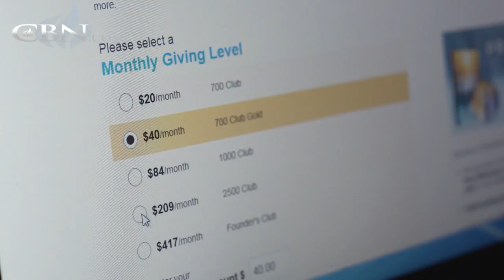Recovering From Financial Disaster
Bob and Christy went from buying whatever their heart desired to filing for bankruptcy. How could this happen? After many hard years, Bob heard a message that changed his thinking on financial success. Find out what he learned.